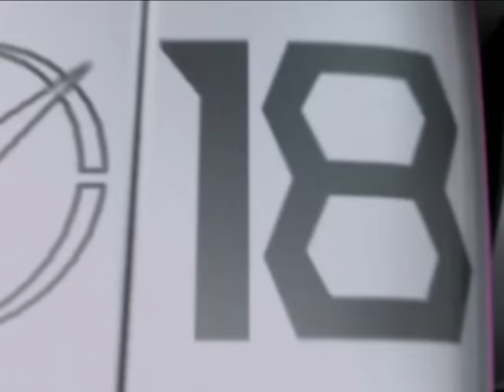The Power Rangers summon their Zords | Operation Overdrive | Power Rangers Official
The Power Rangers summon their DriveMax Zords.

Mercury Ranger is also included in this video.

These scenes are from Power Rangers Operation Overdrive episodes 2-32.

Power Rangers Operation Overdrive is adapted from GoGo Sentai Boukenger